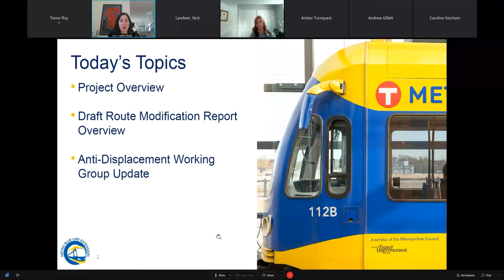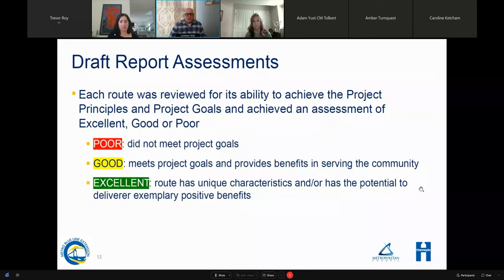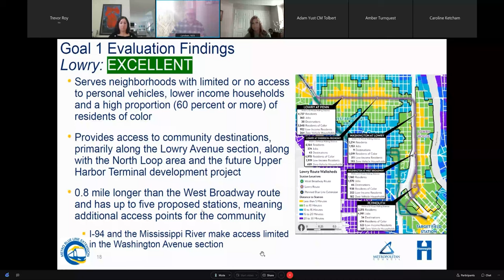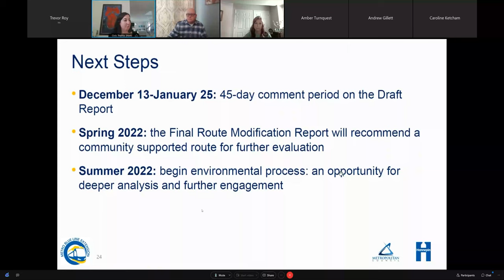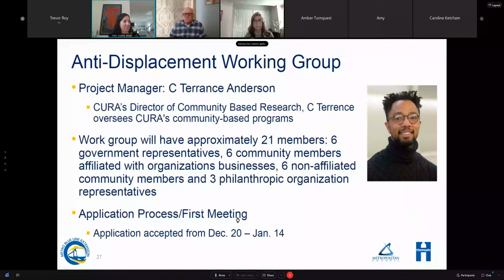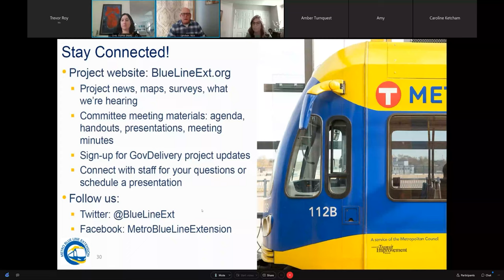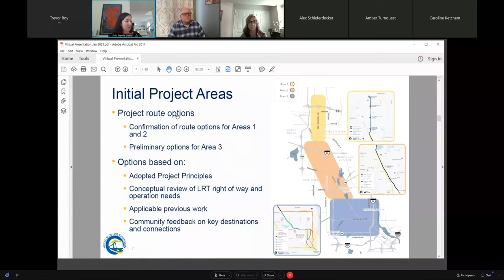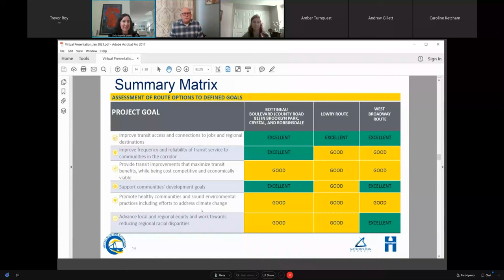METRO Blue Line Extension Virtual Meeting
A METRO Blue Extension Virtual Meeting was held on January 7, 2022 to discuss the Draft Modification Report and possible route options in Minneapolis.